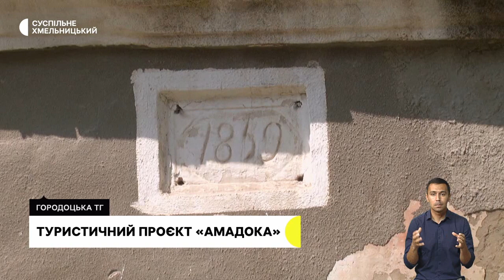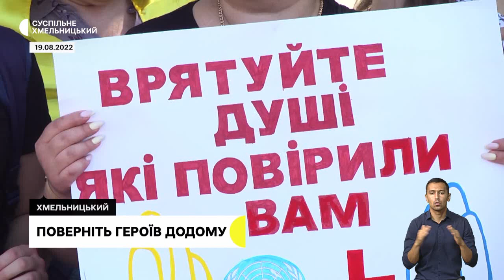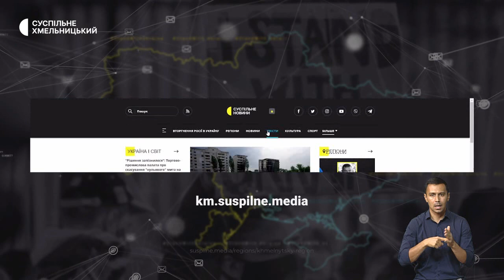Наслідки ракетного удару, загиблі Герої, історія вимушеної переселенки | 25.08.2022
Ракетний удар по Шепетівському району: троє поранених, вибиті вікна у житлових будинках та школі. Як відновлюється громада? На Хмельниччині троє загиблих військових з одного району. Виїхала у невідомість: історія лікарки, яка покинула бізнес та житло у Харкові та розпочала усе з нуля в Хмельницькому.